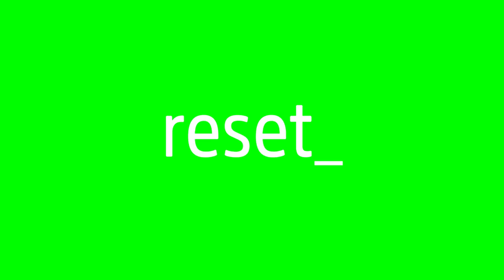Reset - Ausstellung der Krull Stiftung - Eindrücke von der Vernissage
„Reset“ die Ausstellung der Krull Stipendiatinnen und Stipendiaten (Stella Meris, Ya-Wen Fu, Ronny Lischinski, Manaf Halbouni und Konrad Mühe) wurde am 3. Juli eröffnet. Hier ein paar Eindrücke.

Schaut Euch die Ausstellung noch an!

„Reset“
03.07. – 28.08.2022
Kommunale Galerie Berlin, Hohenzollerndamm 176, 10173 Berlin
Öffnungszeiten:
Di – Fr 10 – 17 Uhr,
Mi 10 – 19 Uhr,
Sa - So + feiertags 11 – 17 Uhr